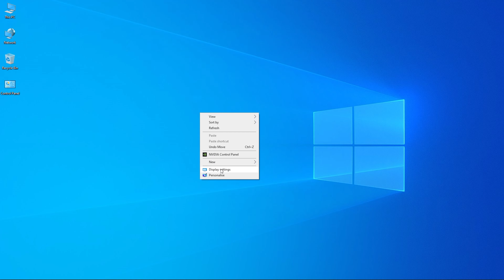How to Change Refresh Rate for Your Monitor - Change Refresh to 144Hz or higher - Windows 10 Guide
Very short guide showing you how to change the monitor refresh rate on Windows 10.
If you bought a high refresh rate monitor(100Hz, 120Hz, 144Hz, 165Hz, 240Hz or 360Hz) you might have it still running at the default 60Hz when you first plug it in.
Follow this guide to set your monitor to the maximum supported refresh rate.